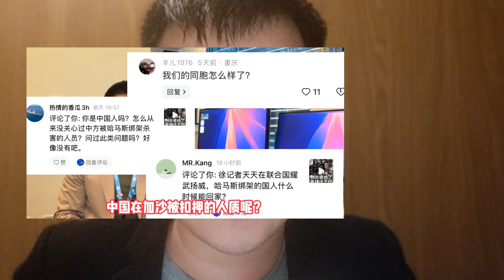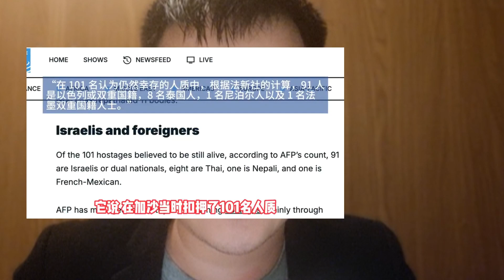第三位国防部长被抓？央视记者徐德智否认哈马斯绑架过中国人质，中国人死在外面连数字都算不上，还嫌你给他们惹麻烦